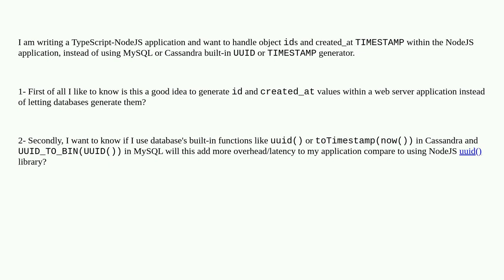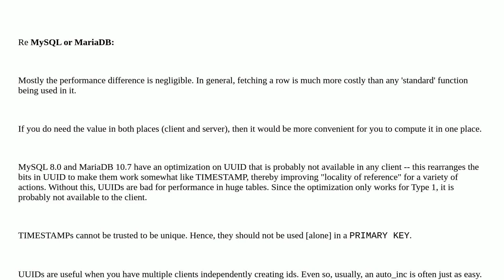Is it better to generate "UUID" and "TIMESTAMP" within the NodeJS application or using the databa...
Is it better to generate "UUID" and "TIMESTAMP" within the NodeJS application or using the database built-in functions?

A special thanks goes out to the awesome community

  mysql uuid cassandra resource-management node.js